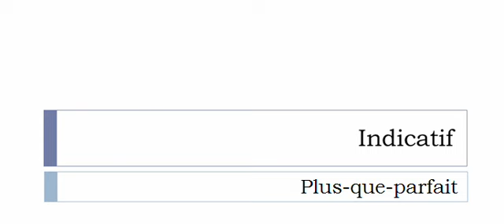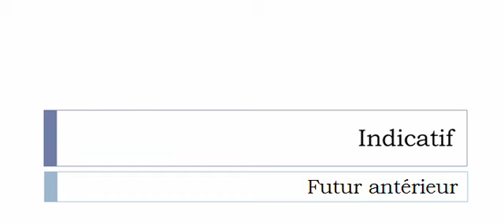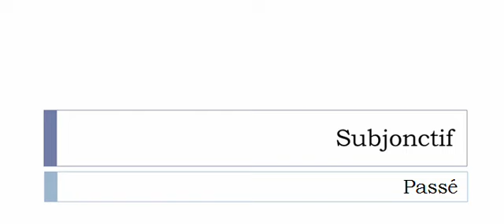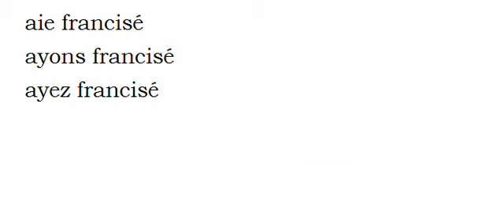フランス語を学ぶ = 共役 = Franciser